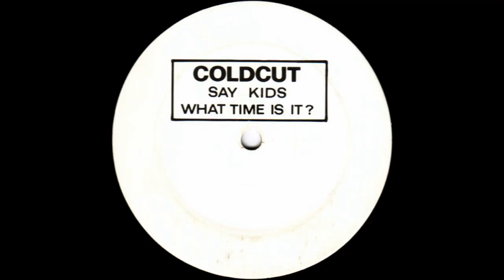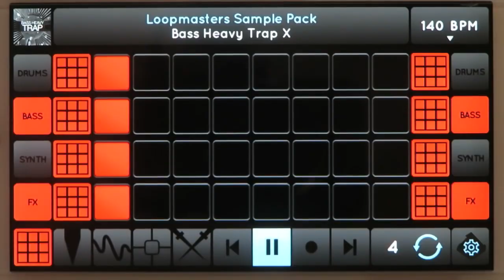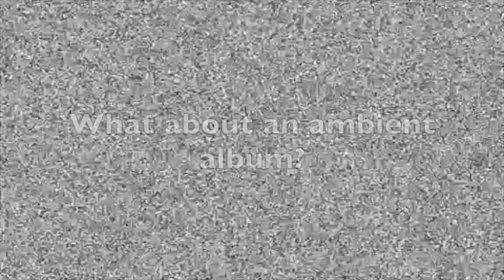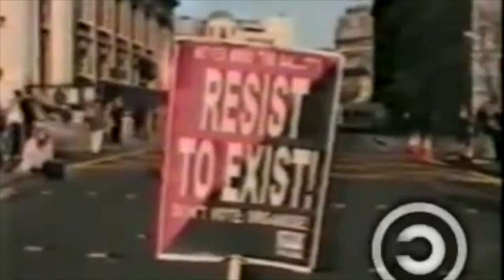Coldcut: 27 minutes of wisdom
Matt Black of Coldcut talks music, art, tech and revolution in a wide-ranging exclusive interview taking in the highlights of his 30-year career and reveals details of new album made in South Africa.
Matt was talking exclusively to Campfire Convention ahead of his appearance at Campfire's Little Chill festival, an intimate mini-festival in the South Downs, modelled on the original Big Chill.

Interview and production: Steve Hoare